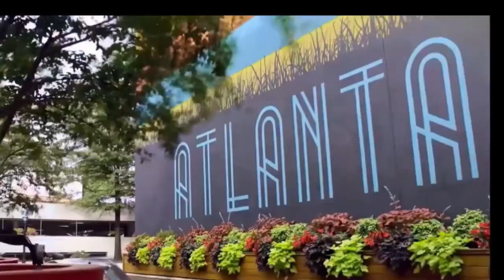Homes For Sale in Lithonia Ga | Tour This New Atlanta Area 5 bedroom Home For Sale | Bob Hale Realty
Welcome to the vibrant world of Lithonia, GA, where the real estate market is bustling with opportunities! Whether you're looking to buy or rent to own, Lithonia offers an array of options to suit every lifestyle and budget. From cozy family homes to modern townhouses and luxurious estates, there's something for everyone in Lithonia. Join us as we explore the top 10 most sought-after properties in Atlanta's thriving real estate market. With homes for sale and rent to own, now is the perfect time to make your move and call Lithonia home. Don't miss out on this chance to discover the best that Lithonia GA has to offer in terms of real estate opportunities!, For More Information About This Home For Sale or Any Other Homes For Sale, Lease To Own or Rent 2 Own In The Atlanta or Augusta Metropolitan Areas Feel Free And Visit Our or Call Bob Hale Realty 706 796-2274 or 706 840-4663 For Details. For Details. Considering moving to Atlanta? exciting prospects of living in Atlanta, a vibrant city offering a blend of culture and lifestyle. Join our Atlanta home tours to explore a range of options, from Atlanta new homes to luxurious million-dollar homes. Discover model home tours showcasing Atlanta's diverse real estate. From the picturesque Stone Mountain to the upscale neighborhoods like Buckhead, Homes For Sale in Lithonia Ga, Alpharetta, and Marietta, Atlanta offers an array of choices. Uncover the beauty of Atlanta mansions and the convenience of modern living in Midtown. Considering a move, delve into the attractive communities like Marietta, Kennesaw, and Dallas, where you'll find various homes for sale in Georgia. Join us on insightful house tours in Georgia, guided by experienced Atlanta real estate agents, Homes For Sale in Lithonia Ga, Discover the lifestyle of Atlanta and the surrounding Atlanta suburbs, like Sandy Springs, and get insights into living in Atlanta and relocating here. Atlanta million-dollar homes and more. Whether you're looking for stunning mansions in Buckhead, charming homes in Acworth or Marietta, or upscale properties and home in East Cobb, we have it all covered. From the bustling city of Atlanta itself to the suburban neighborhoods of Sandy Springs homes for sale, Homes For Sale in Lithonia Ga, Roswell homes for sale, Johns Creek homes for sale, and Alpharetta homes for sale,. You'll also find desirable locations like Marietta homes for sale, Decatur homes for sale, Lithonia homes for sale, Stone Mountain homes for sale, Stockbridge homes for sale, Homes For Sale in Lithonia Ga, McDonough homes for sale, Conyers homes for sale, Smyrna homes for sale, Dunwoody homes for sale, Brookhaven homes for sale, and Peachtree Corners homes for sale. Each of these cities has its own unique charm and real estate market.

►GEORGIA DOWN PAYMENT GRANTS

Homes For Sale in Lithonia Ga,

Embark on a journey with us as we explore the vibrant lifestyle of Atlanta, uncovering hidden gems and luxurious residences. From Alpharetta to Buckhead, Smyrna to Cumming, we take you on a captivating tour of beautifully decorated model homes and million-dollar mansions. Discover the charm of Georgia homes in areas . Homes For Sale in Lithonia Ga, Join us as we showcase new construction homes, luxury living, and million-dollar estates. moving to Atlanta, Sandy Springs, and more.  Homes For Sale in Lithonia Ga

Listing courtesy of Broker/Agent Information
Listing Agent Jill White
Listing Office D.R. Horton Realty of GA Inc.